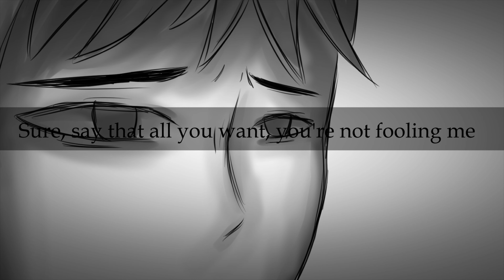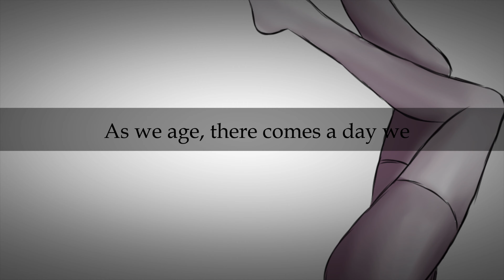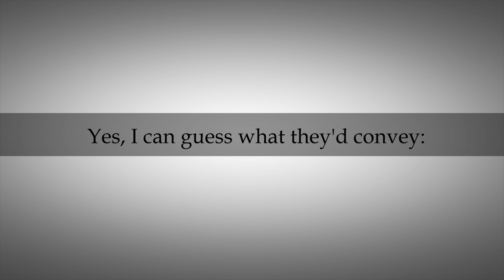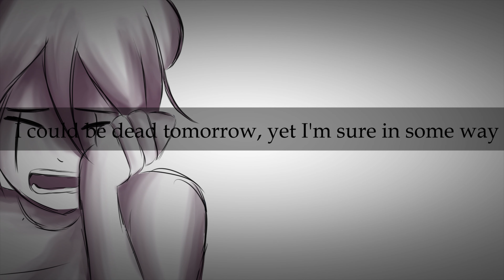"Hated By Life Itself" BNHA OC Animatic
This is probably one of my favorite animatics I've ever made. (it's a bit more of a pmv, I guess, but hey. I did shading so I had to do less frames or this would have taken forever) This was a combo of me just liking the song, wanting to practice more dramatic expressions, and doing some character exploration.
A lot of the focus is on the characters' fears and insecurities.
For example:
Rei: loss of control and not being able to help certain people
Komori: his emotional dependence on Rei and feeling the need to protect her when she is perfectly capable on her own
Hibiki: leaning so much of his worth on how Nanami feels about him
Nanami: struggling with accepting that she does have feelings for Hibiki
Sabaku: trying his best to leave behind his wealthy upbringing and connect with people who like him for who he is and not what family he is from
And Syris: the constant fear that one day his radioactivity will consume his body and kill him